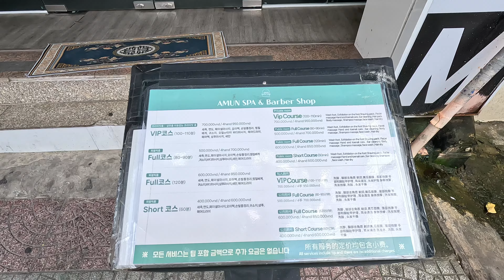初见 雪雪 越南辣妹洗头按摩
雪雪本人要比视频里要 好看 可能五官不太上镜
另 越南暗黑旅游💖电报组